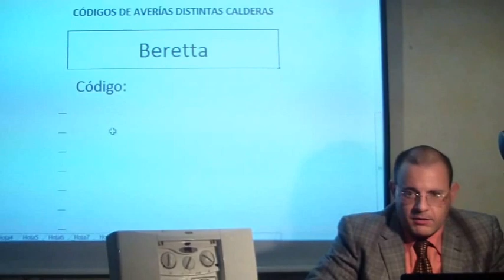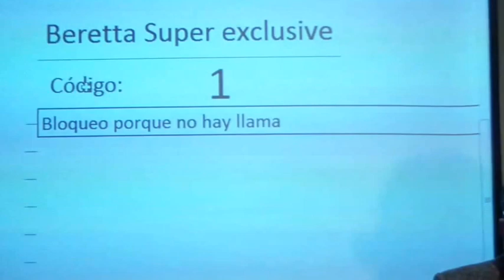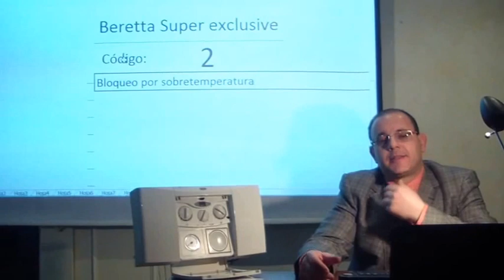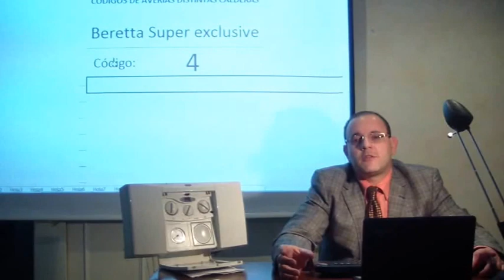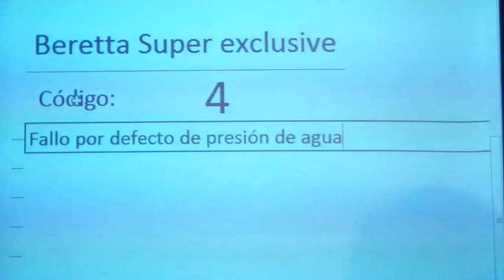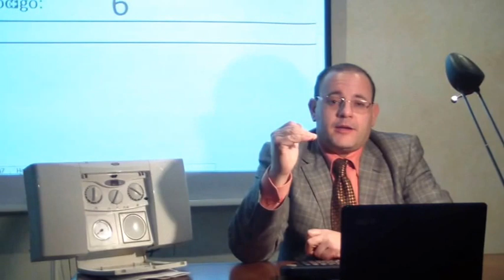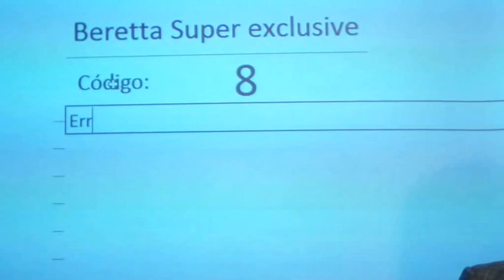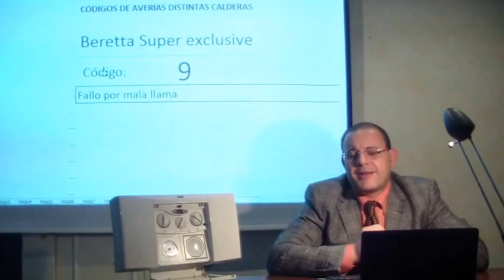Reparar caldera Tutorial Beretta super exclusive codigo 01, 02, 03, 04, 05, 06, 07, 08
Aquí tienes el listado de termistancias o sondas de temperatura Beretta elije la tuya:
SONDA TERMISTANCIA BERETTA CALDERA NTC AZUL 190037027 FAGOR ARGO BAXI INMERGAS OCEAN ROCA
Sonda de temperatura Beretta cepo roja (o-ring)
Sonda de temperatura Beretta kompakt t7335c216

Sonda caldera Beretta Roja NTC 10027352 Sime 6231351 Lamborguini

Sonda de temperatura Beretta NTC exclusive Riello Sime R7236
Sonda Temperatura NTC Beretta Contera
Sonda Temperatura Beretta Sensor Negra Hydra Exclusive

Aquí tienes el listado de presostatos aire Beretta, elije el tuyo:
Presostato Aria Caldera Beretta KOMPAKT 01005272

Presostato Caldera Beretta Sit 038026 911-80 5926
Presostato Caldera Beretta BE2214
Presostato Diferencial BERETTA 100,0-72,0 Pa

Sensor presión presostato agua Beretta elije el tuyo:
Presostato + manometro BERETTA
Beretta - Presostato kompakt Junior Ciao N Mynute Green
Beretta Presostato seguridad agua 1/8 c/micro

Presostato Caldera Beretta Exclusive 10028142
Presostato Caldera Beretta Super Exclusive Mix 10028141

Ventilador Extractor Caldera Beretta CITY24CSI 20005543
Ventilador Caldera Beretta RL97 6491:
Extractor Caldera Beretta IDRAEXCLUSIVE 6492:
Ventilador s.excl. mix 26 ev - spex Ecomix 24 csi
Beretta Extractor de humos Junkers zwa24 * equivalente Beretta

Aquí tienes el listado de las válvulas de gas Beretta elije la tuya:
Beretta - Valvula de gas sigma 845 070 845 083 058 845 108 para calderas Beretta/Riello/Hermann/Sime/Unical
Beretta - Valvula de gas Honeywell VK4105 g 1005
Válvula Gas Caldera Beretta SUPERMETEO 8277
Válvula Gas Caldera Beretta IDRA20I 7260
Válvula Gas Caldera Beretta IDRA24I VR4705A4023

Válvula Gas Caldera Beretta KOMPAKT22 2932
Válvula Gas Caldera Beretta Sit 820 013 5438
Válvula de gas Sit 848160 Sigma para calderas Beretta/Biasi/Riello/St Andrea/Unical

Aquí tienes el listado de intercambiadores Beretta elije el tuyo:
Beretta - Intercambiador de calor Primario Art. R2381
Intercambiador Caldera Beretta SUPEREXC24CSI 2381
Intercambiador primario Caldera Beretta JUNIORCSI 20005544
Intercambiador primario Caldera Beretta 24KW 10021388

Intercambiador primario Caldera Beretta 28KW Meteo 2378
Intercambiador placas Beretta 24KW METEO24CAI 2381
Intercambiador primario Caldera Beretta 24KW Arte CSI R2310
Intercambiador primario Caldera Beretta 24KW KOMPAKT 7810
Intercambiador primario Caldera Beretta KOMPACT 10021232
Intercambiador Placa Caldera Beretta 150mm KOMPAKT 24CSI 8037
Beretta R8036 - Intercambiador Placas Repuesto original de calderas - Recambios BE8036
Intercambiador Zilmet de 12 placas - Compatible con calderas Beretta y Riello

Gran opción de compra Beretta Caldera condensación Ciao, CIAO LX
La otra buena opción, Beretta - 20113788 - Caldera de condensación Ciao AT 25 CSI ERP

Por precio, calidad y servicio mi caldera preferida en gas la Victoria aquí la tienes
Probablemente será la caldera más cara, pero también la mejor, como yo digo, no es plastiquera, latón y cobre, aquí la tienes:

En calderas de gasoil soy radical, como DOMUSA, nada, son las que instalé a mi familia NO DAN PROBLEMAS, elije la tuya:

Si buscas hidroestufa, termoestufa: Relación calidad precio, no he visto termoestufa mejor que esta
En este vídeo vemos: Reparar caldera Tutorial Beretta Kompakt 2. codigo 52,53,54,56,60,70,71